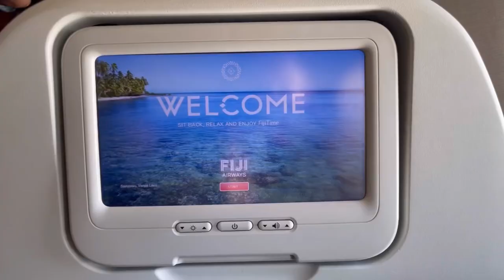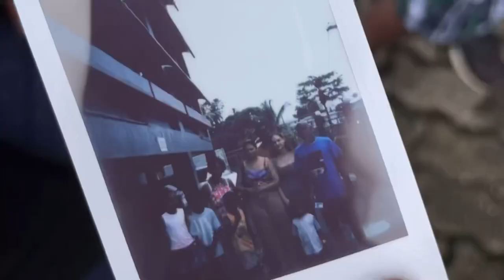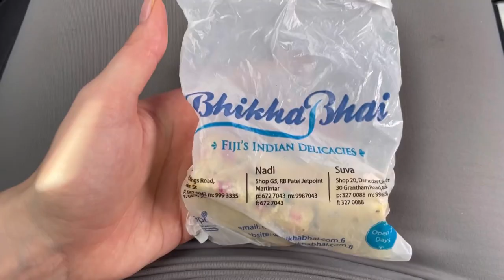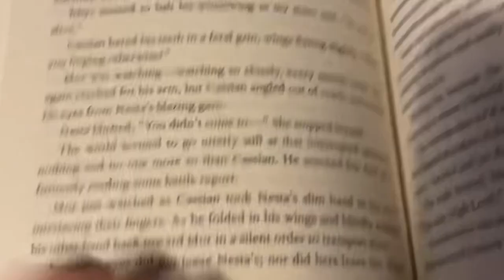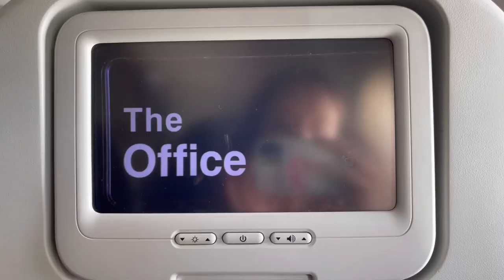fiji trip 2022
thankful i got the opportunity to visit fiji 🌴